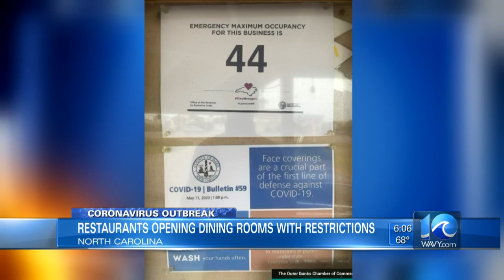North Carolina restaurants allowing customers inside starting Friday for phase 2, just in time for M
Madison Glassman reports.